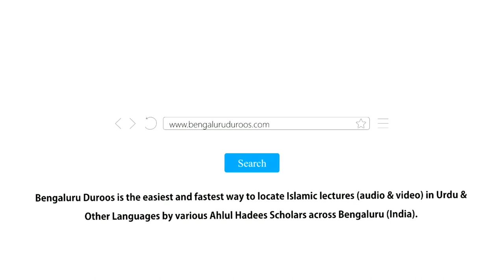16. Taalib-e Ilm Ke Ishkaal Par Naraz Hone Ki Bajaye Usey Samjhana | Shaykh Abu Zaid Zameer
Part 16/21: Taalib-e Ilm Ke Ishkaal Par Naraz Hone Ki Bajaye Usey Samjhana

٠٠٠٠٠٠٠٠٠٠٠٠٠٠٠٠٠٠٠٠٠٠٠٠٠٠٠٠٠٠٠٠٠٠٠٠٠٠٠٠